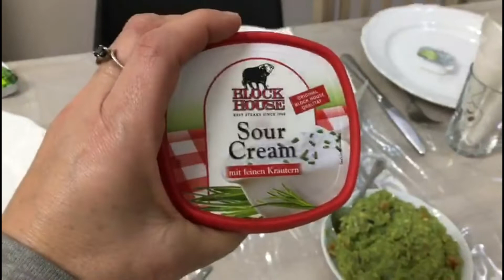Yok böyle lezzet avokadoyu böyle yemediniz 😋 dünürümde akşam yemeği “ gril makinası bir Harika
Esen Kalın Hoşçakalın.